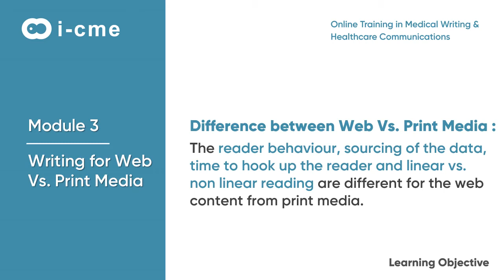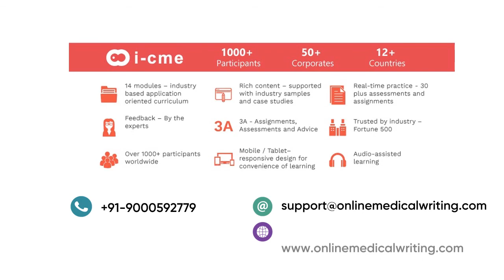Difference between Web Vs. Print Media | I-CME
The reader behavior, sourcing of the data, time to hook up the reader, and patterns are different for the web content from print media.